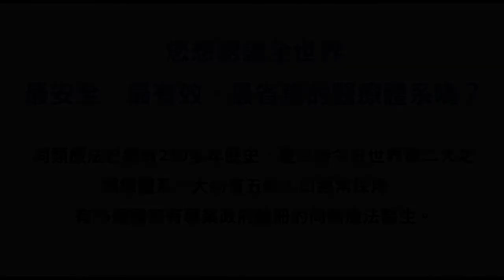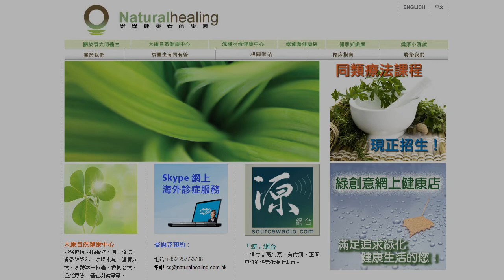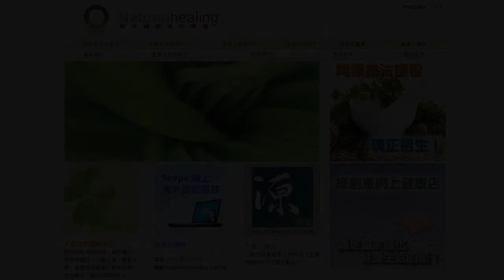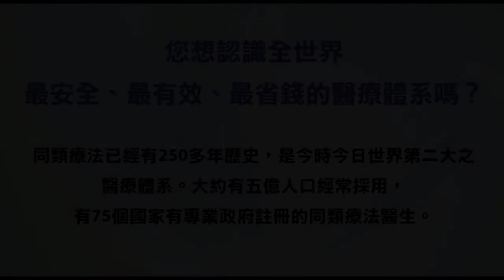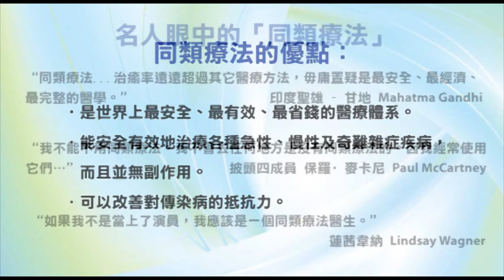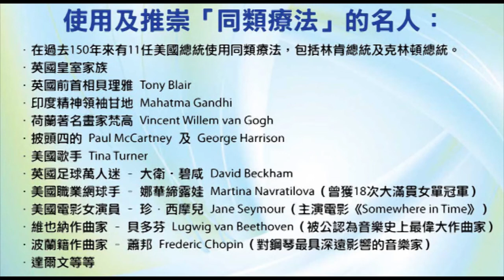香港出路〈經濟篇〉- 回應公平稅制聯盟之「反對開徵銷售稅，爭取公平稅制」